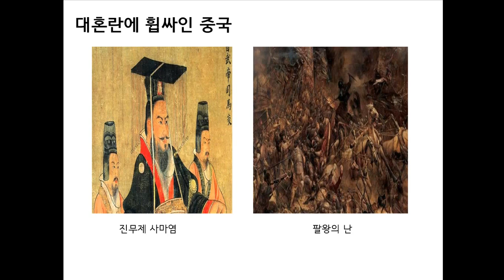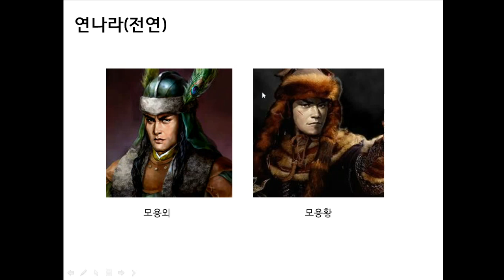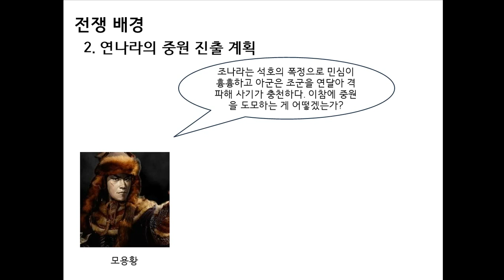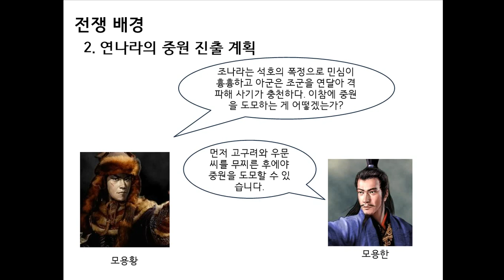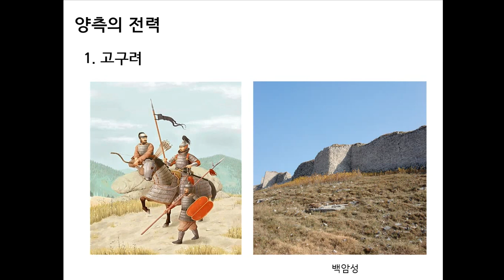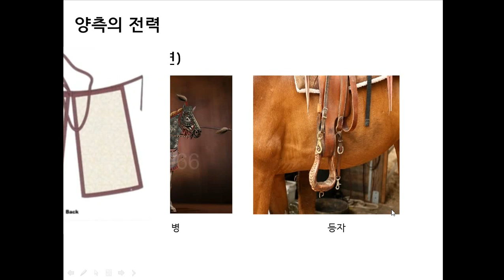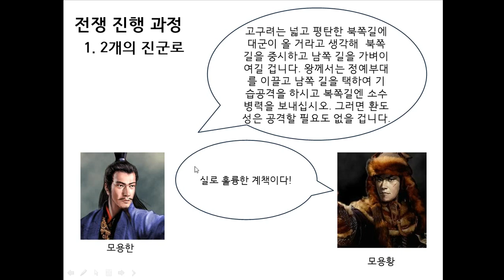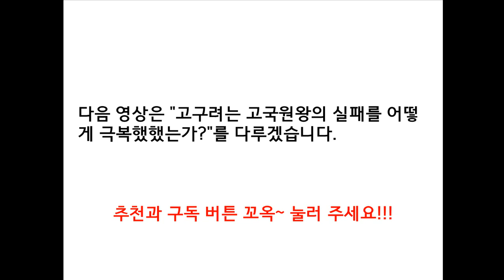한국사 패전시리즈 #06 모용황의 고구려 침공